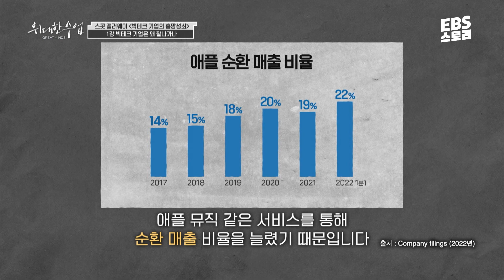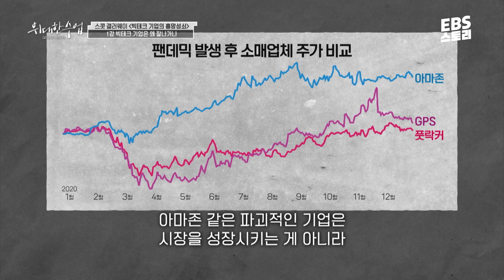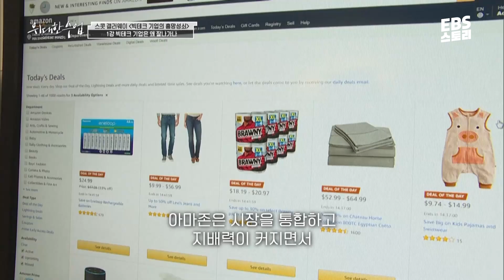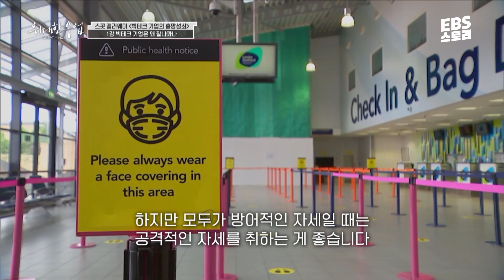[100일 챌린지][EBS 위대한 수업, 그레이트 마인즈] 스콧 갤러웨이(Scott Galloway) 빅테크 기업의 흥망성쇠 1강 빅테크 기업은 왜 잘나가나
[✨하루 5분 자기계발 챌린지 이벤트]

100일간 하루 5분 강연 프로그램을 보며
나를 위한 자기계발 시간을 가져보는 건 어떠세요?

매일 저녁 9시에 올라오는
유튜브의 ‘위대한 수업2’ 영상 보고 댓글로 인증을 남겨주세요!

추첨을 통해 모바일 문화상품권 20만 원권을 드려요!

📌 참여 방법: 매일 저녁 9시에 올라오는 EBS STORY 유튜브의 ‘위대한 수업2’ 영상 보고 댓글로 인증 남기기
📌 챌린지 기간: 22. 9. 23 (금) ~ 12. 31 (토)
📌 결과 발표: 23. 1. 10 (화) EBS STORY 유튜브 커뮤니티
📌 상품: 모바일 문화상품권 20만 원 (1명)
📌 당첨 기준: 80일 이상 참여하신 분 중 추첨을 통해 1명에게 증정

*상품의 제세공과금 22%는 EBS에서 부담합니다.

👀위대한 수업 - '스콧 갤러웨이 - 빅테크 기업의 흥망성쇠 1강 빅테크 기업은 왜 잘나가나‘ 풀버전 보러 가기